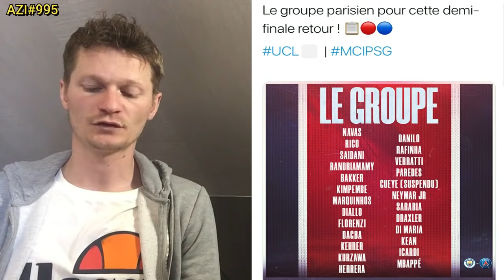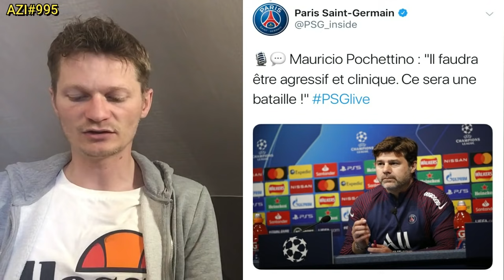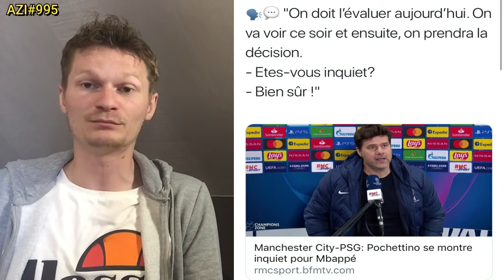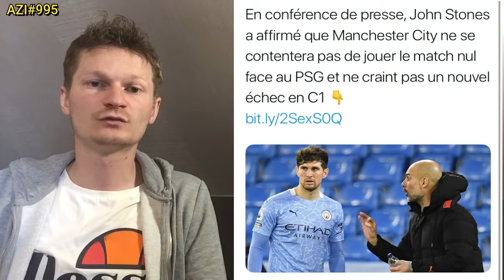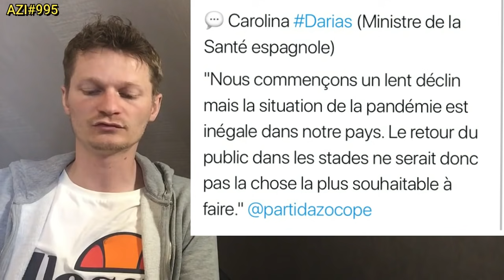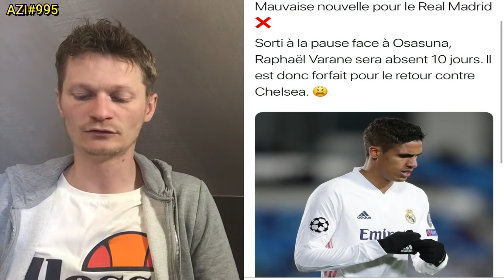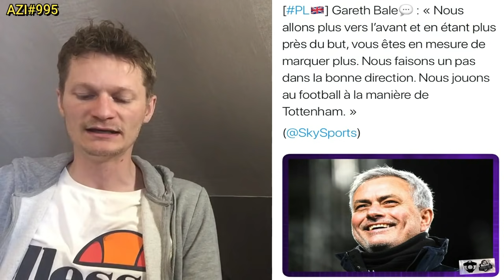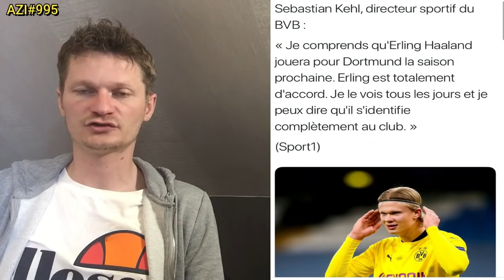MESSI N'A QU' UN OBJECTIF POUR LA FIN DE SAISON .. / LEONARDO ANNONCE DÉJA UN DÉPART AU PSG AZI#995